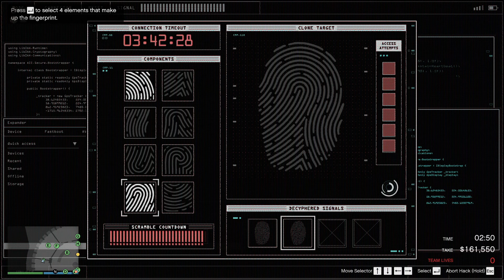GTA V: Diamond Casino Heist